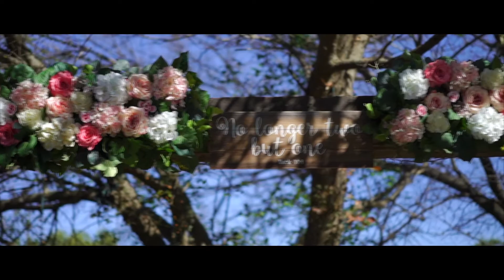A Covenant Love, the wedding of Heather and Stalder.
Heather and Stalder exchange vows in a Christ-centered ceremony at the beautiful Kendall’s View wedding and event center in Marlow, OK October 28, 2017.